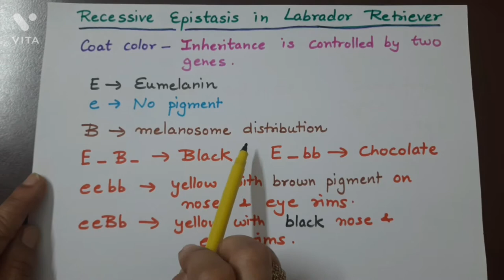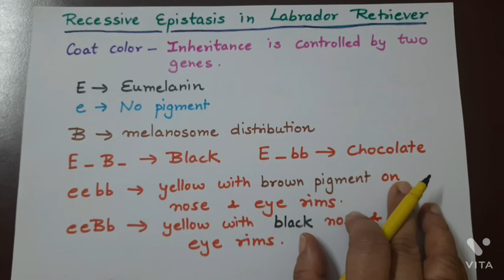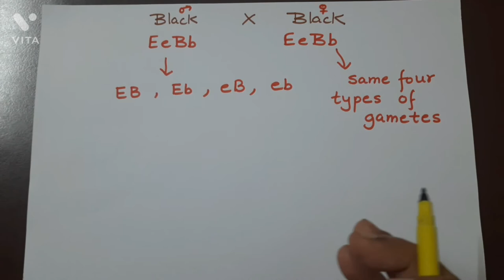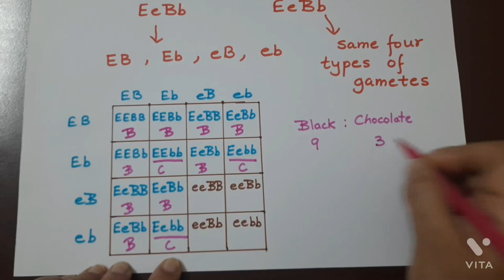epistasislabrador. Recessive Epistasis in Labrador.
Recessive Epistasis in Labrador.

Epistasis is interaction of genes.
In this video we will discuss the masking of the effect of one gene by another.
Inheritance of Labrador coat color is controlled by two genes.
Here a recessive allele is epistatic to another gene.